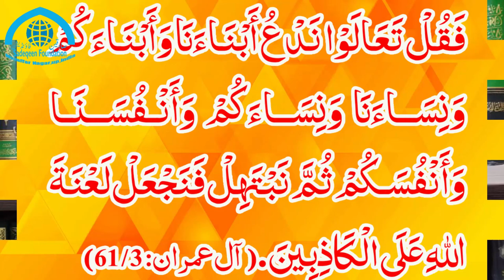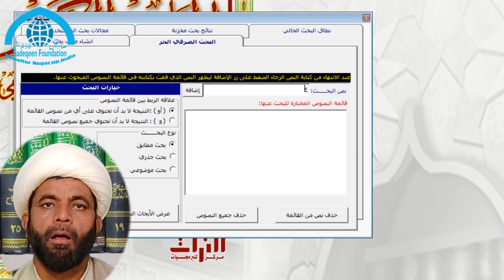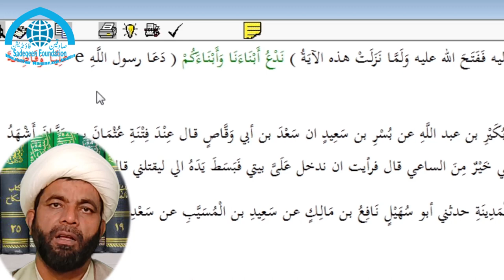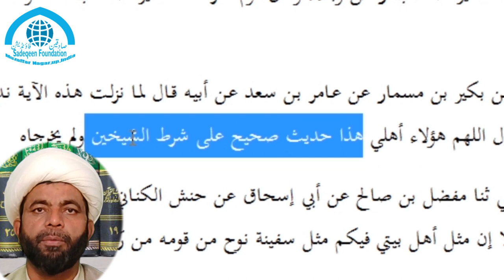Eid e Mubahila Ka Waqia Ulama E Ahle Sunnat Nazaryat status ayat e new 2023 Status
آیہ مباہلہ کے سلسلہ میں اہل سنت علماء کیا کہتے ہیں؟
آیہ مباہلہ میں اہل سنت کی ٥٧ کتابوں کے حوالے
   Eid e Mubahila Ka Waqia Ulama E Ahle Sunnat Nazaryat manqabat status ayat e new 2023   Status 2023

Ulama E Ahle Sunnat ki Manqabat
Ulama E Ahle Sunnat ki naat
Ulama E Ahle Sunnat on Eid Mobahela
Ahle Sunnat ki naat
manqabat
monazra
new manqabat
new manqabat 2023
ayat e mobahela
eid e mobahela
eid e mobahela new
eid e mobahela 2023
imam ali raza
mola imam raza
mola imam ali raza ki manqabat
monazra new 2023
ahlulbayt
hazratabbas

آیہ مباہلہ قرآن مجید کے سورہ آل عمران کی ٦١ویں آیت ہے جو نصارا نجران سے مباہلہ کے لئے نازل ہوئی جس میں خداوندعالم نے ارشاد فرمایا: اے رسول جب یہ (یہودی) دلیلوں سے نہ مانیں تو ان سے کہہ دیں کہ تم اپنے بیٹوں کو لائو ہم اپنے بیٹوں کو لائیں تم اپنی عورتوں کو لائو ہم اپنی عورتوں کو لائیں اور تم اپنی نفسوں (جانوں) کو لائو ہم اپنی جانوں کو لائیں تو پیغمبر اکرم نے بیٹوں کی جگہ صرف امام حسن و امام حسین کو لیا عورتوں کی جگہ صرف حضرت فاطمہ زہرا کو لیا اور جانوں کی جگہ صرف حضرت علی علیہم السلام کو لیا اور جب میدان مباہلہ میں پہنچیں تو نصارا نجران سے مباہلہ کرنے سے انکار کردیا اور کہا کہ ہم ایسے حضرات کو دیکھ رہے ہیں کہ اگر وہ کہیں تو پہاڑ بھی اپنی جگہ سے ٹل جائے اور مباہلہ نہیں کیا اور جزیہ دینے پر تیار ہوگئے۔
Ayah Mubahlah is the 61st verse of Surah Aal-e-Imran of the Holy Qur'an, which was revealed by the Prophet of Najran for Mubahlah, in which God Almighty said: O Messenger, when these (Jews) do not believe in arguments, then tell them to bring your sons. We bring our sons, you bring your women, we bring our women, and you bring your souls, we bring our souls.
So the Holy Prophet took only Imam Hasan and Imam Hussain in place of sons, took only Hazrat Fatima Zahra in place of women, and took only Hazrat Ali (peace be upon him) in place of souls,
 अयाह मुबहला पवित्र कुरान के सूरह अल-ए-इमरान की 61 वीं आयत है, जिसे मुबहला के लिए नजरान के पैगंबर द्वारा प्रकट किया गया था, जिसमें सर्वशक्तिमान ईश्वर ने कहा: हे रसूल, जब ये (यहूदी) तर्कों में विश्वास नहीं करते हैं तो उनसे कहो कि अपने पुत्रों को ले आओ: हम अपने पुत्रों को लाते हैं, तुम अपनी महिलाओं को लाते हो, हम अपनी महिलाओं को लाते हैं, और तुम अपनी आत्मा को लाते हो, हम अपनी आत्माओं को लाते हैं।
तो पवित्र पैगंबर ने बेटों के स्थान पर केवल इमाम हसन और इमाम हुसैन को लिया, महिलाओं के स्थान पर केवल हज़रत फ़ातिमा ज़हरा को लिया, और आत्माओं के स्थान पर केवल हज़रत अली (उन पर शांति) ले ली, और जब वे मुबहला के
your Queriss
مولانا اقبال حیدر حیدری مولانا اقبال حیدر مولانا اقبال علامه اقبال حیدر حیدری علامه اقبال حیدری آقا اقبال حیدر حیدری آغا اقبال حیدری  آقا اقبال حیدری آغا اقبال حیدری